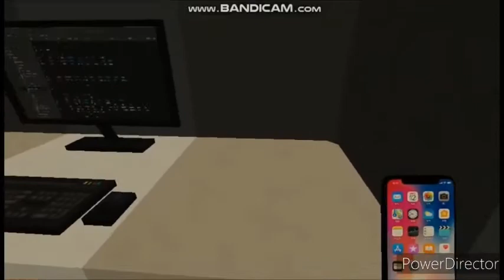OS PRESENTES NO NATAL!! - Minecraft Cidade - Filme 5#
Amigos